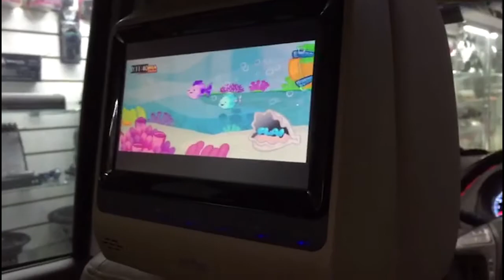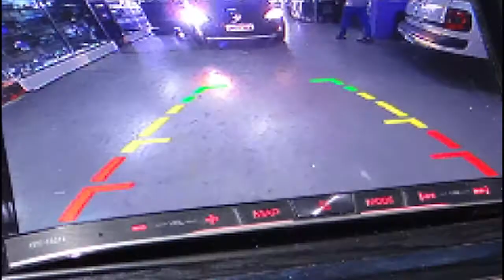TOYOTA SW4 - SUPER LED FARÓIS, LEDS INTERNOS, CENTRAL MULTIMÍDIA E APOIO DE CABEÇA